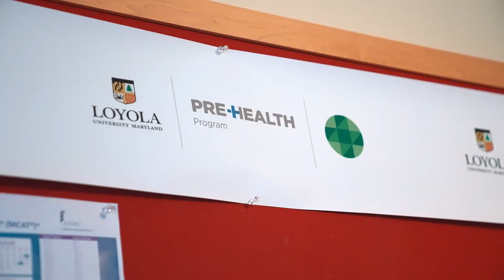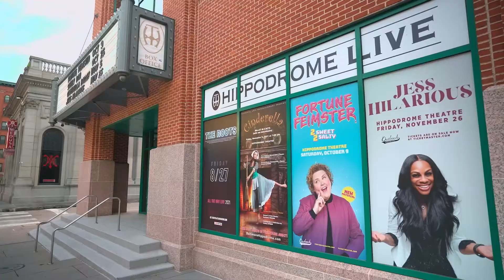Student Life at Loyola University Maryland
Elli, a graduate student in the Master's in Emerging Media program at Loyola University Maryland, discusses the tight-knit community that she found at Loyola. No matter what your interests are, Loyola has so many opportunities, clubs, activities, and events and traditions for students to get involved with, explore their passions (and discover new ones!), and find their people.